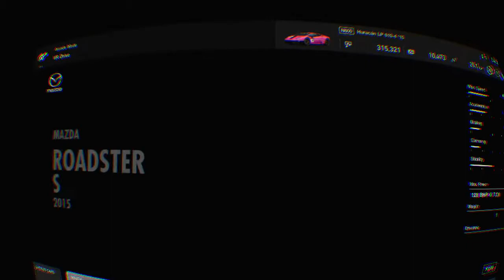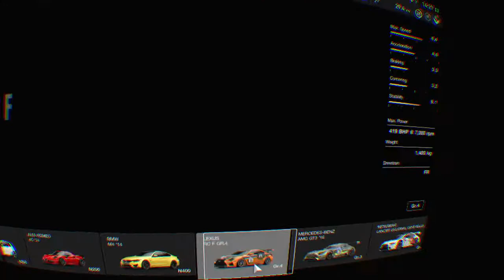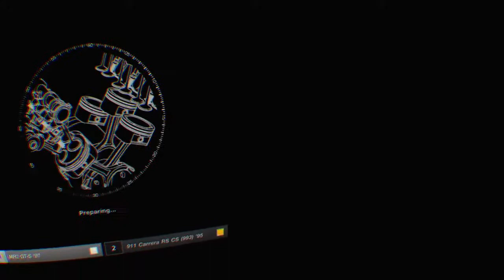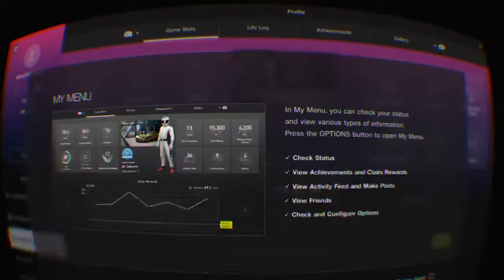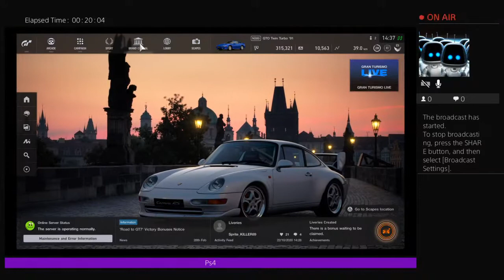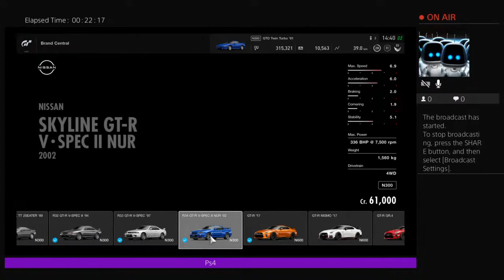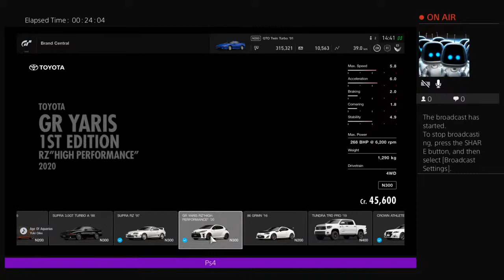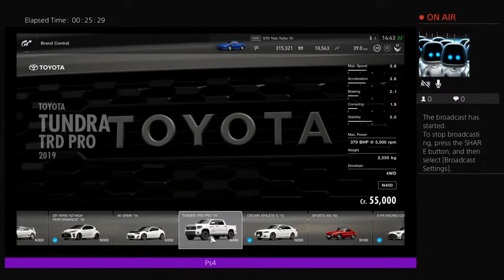Munir @game paly ps4 VR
Munir vlogs